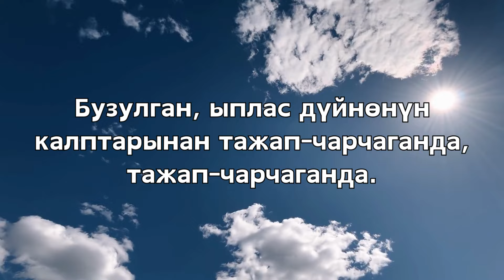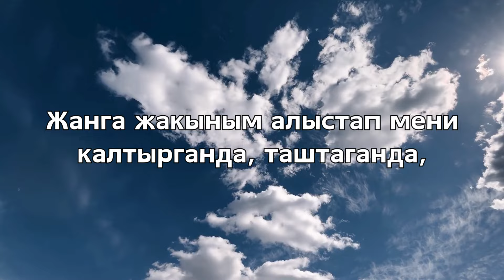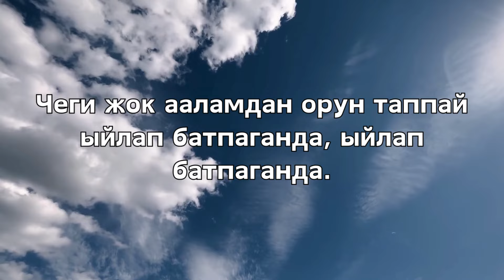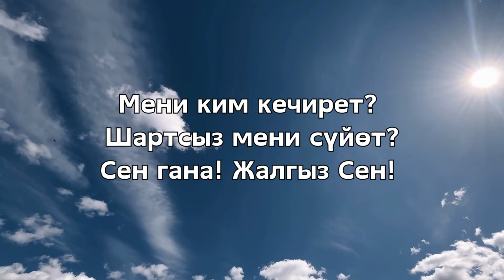Даңктоо ыры | Жалгыз Сен